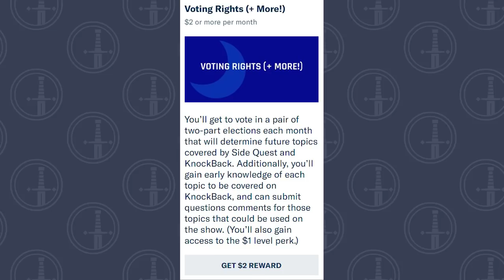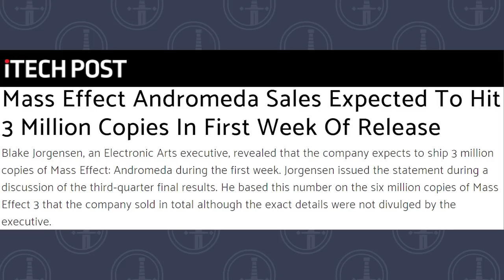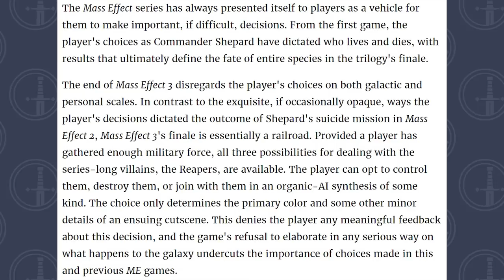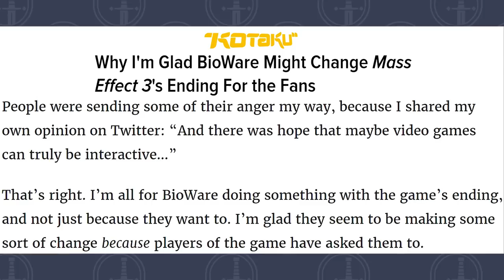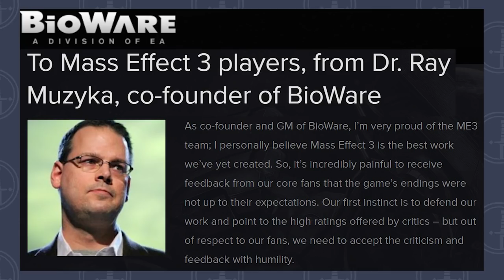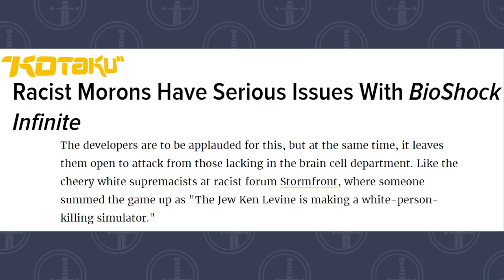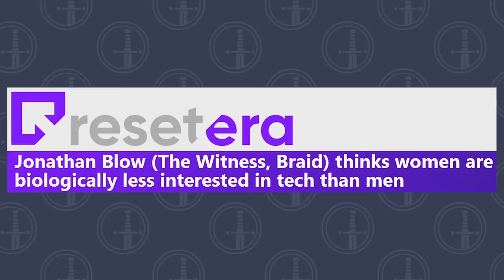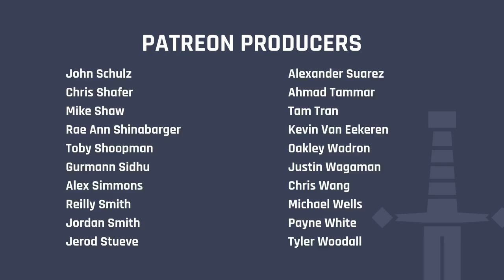Revisiting the Mass Effect 3 Ending Fiasco -- CLS Side Quest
Six years ago, famed developer BioWare released the third game in their vaunted Mass Effect trilogy and unintentionally set off a firestorm in the process. For some, the game’s endings were a massive letdown, and new endings were crafted as a result, which caused an industry fray that I jumped head-first into. It was far from my proudest moment, but I think what happened is still incredibly relevant today. So let’s go back to 2012, shall we?

Still imagery via Amazon, Fandom, Consequence of Sound, Game Cover, GameSpot, German DVD Covers, IGN, MirrorDeco, and MobyGames.

Additional imagery via a licensed Shutterstock account, using works from the following artists an photographers: Aygun Aliyeva, Kirill Shashkov, spainter_vfx, SVshot, and VectorPlotnikoff.